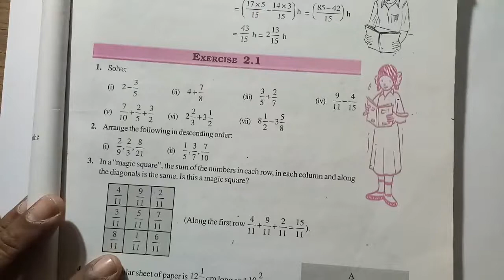How to solve fractions and decimals class 7 ex. 2.1 NCERT. question 1.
Dear student this video is for those students who read in class 7. So please watch this video and learn how to solve fractions and decimals. Please teach the poor students after learning.
thanks.